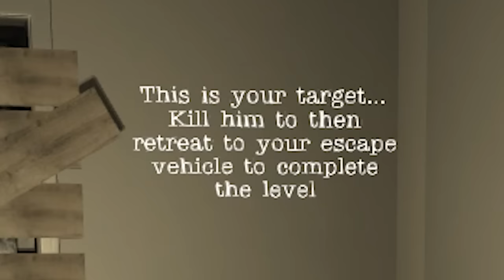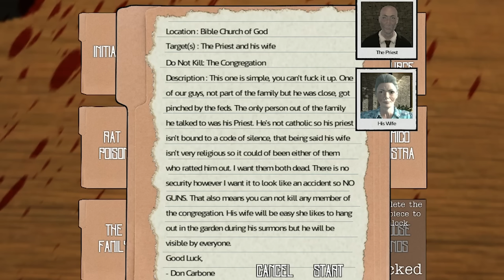WORLD'S WORST HITMAN - Cosa Nostra (Sneak Thief 2?)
From the makers of Sneak Thief comes a new Mafia hitman style game in Cosa Nostra.